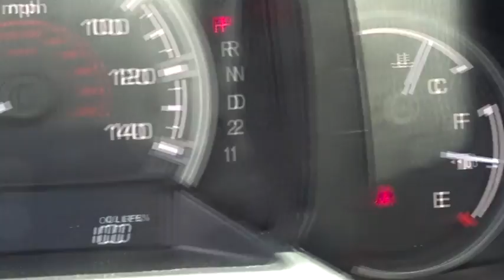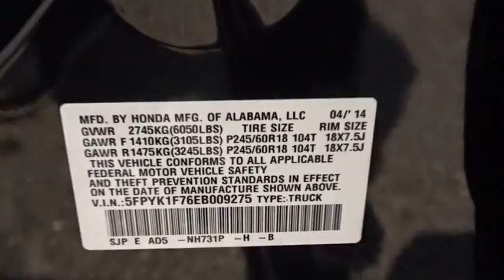2014 Honda Ridgeline White Plains, New Rochelle, Westchester, Scarsdale, Greenwich, NY U22592L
2014 Honda Ridgeline

**HONDA CERTIFIED*. Honda Certified and Black w/Cloth Seat Trim. There's no substitute for a Honda! What are you waiting for?! **No Games**No Gimmick** The price you see is the price you pay at White Plains Honda. No other dealership will treat you like family the way we do here, we've got an excellent customer satisfaction rating.**FREE***: Maintenance Routine Oil Change For 12 months!* There are used trucks, and then there are trucks like this well-taken care of 2014 Honda Ridgeline.  This luxury vehicle has it all, from a posh interior to a wealth of terrific amenities.  If you want a creampuff with style, this is it. Honda Certified Pre-Owned means you not only get the reassurance of a 12mo/12,000 mile limited warranty, but also up to a 7yr/100k mile powertrain warranty, a 182-point inspection/reconditioning. This great Honda is one of the most sought after used vehicles on the market because it NEVER lets owners down. Certified vehicles includes preowned 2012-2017 Honda's with less than 80k miles. DUE TO OUR HIGH INVENTORY TURNOVER, IT MAY BE POSSIBLE THAT A LISTED VEHICLE MAY BE SOLD. IF SO, WE WILL PRESENT YOU WITH SIMILAR VEHICLES AT A SIMILAR PRICE.  To find the best value, we do the research before you do. We strive to provide you with the best value on every vehicle. Family operated since 1929, our success is due to being a highly customer centric dealership, attending to your every need. Maintenance. *Oil changes as recommended by manufacturer, must purchase vehicle at Internet price.